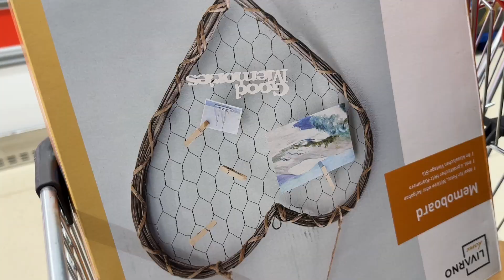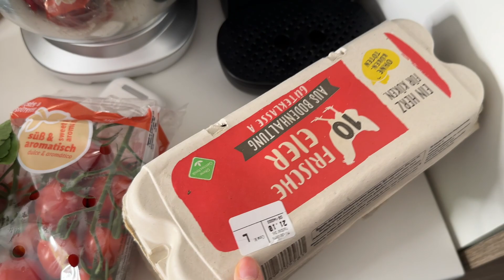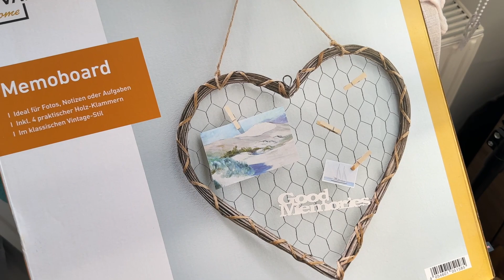ВЛОГ: интервальное голодание / BABY UPDATE - 11 месяцев / йога 🧘‍♀️ / как я хожу в магазин с детьми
Watch:
 • Never Getting Old...

 • Emotions – Scandinavianz (No Copyrigh...